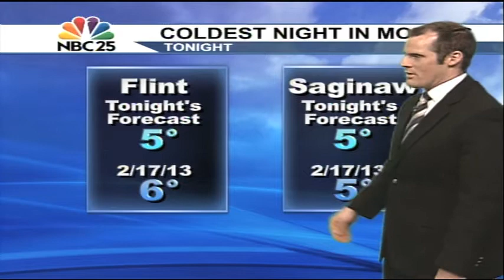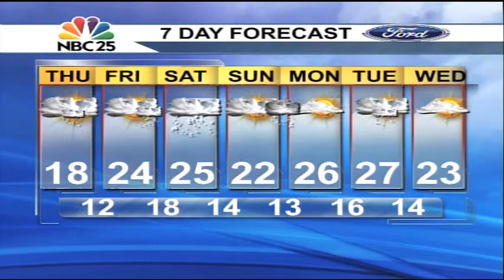Coldest night since February